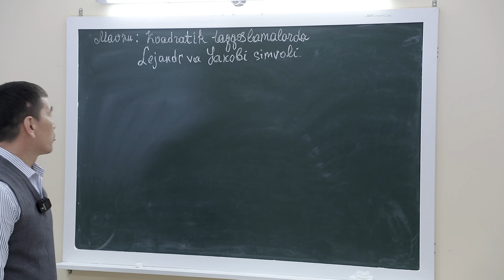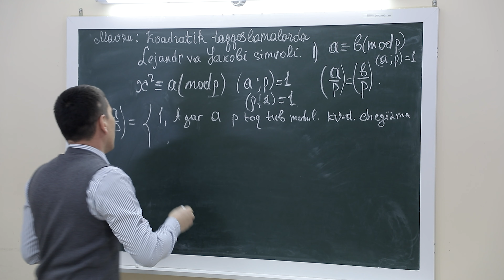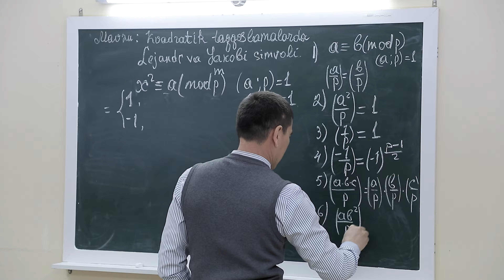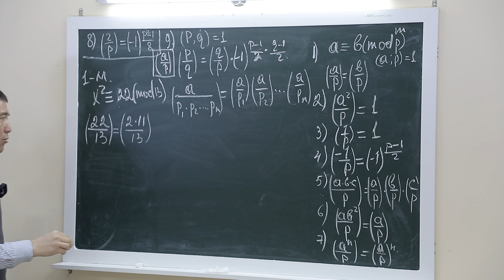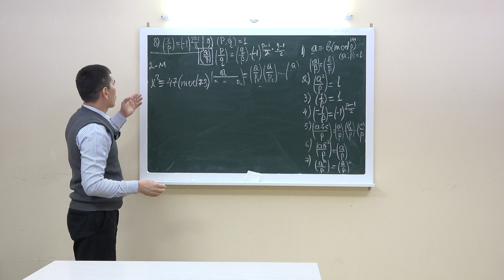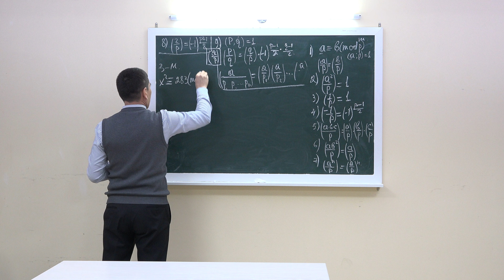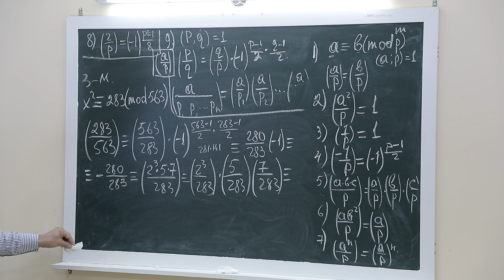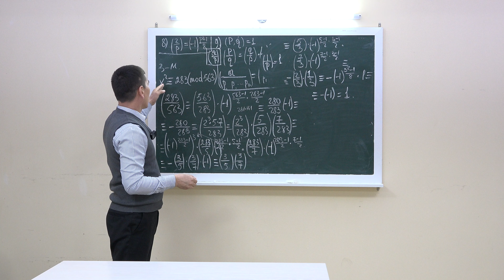Alisher Raxmatov. Mavzu: Kvadratik taqqoslamalarda Lejandr va Yakobi simvoli.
Sirtqi (maxsus sirtqi) bo’lim Alisher Raxmatov.
Mavzu: Kvadratik taqqoslamalarda Lejandr va Yakobi simvoli.
Amaliy mashg'ulot.
Джизакский государственный педагогический университет
Заочное (специальное) отделение Алишера Рахматова.
Тема: Символы Лежандра и Якоби в квадратичных сравнениях.
Практическое занятие.
Jizzakh State Pedagogical University
Correspondence (special correspondence) department Alisher Rakhmatov.
Topic: Legendre and Jacobi symbols in quadratic comparisons.
Practical training.